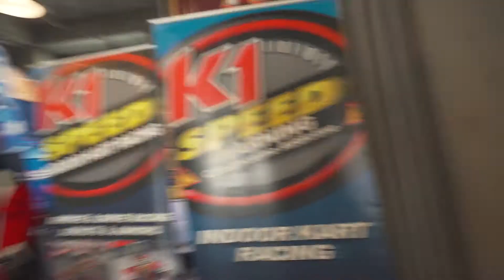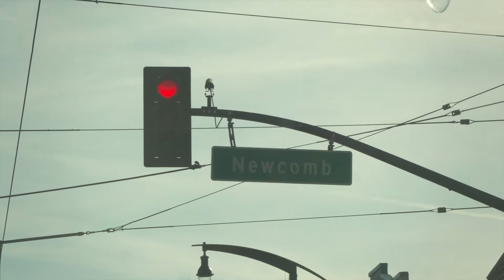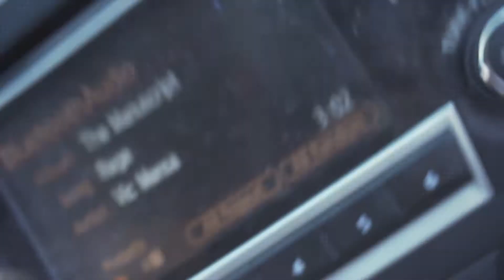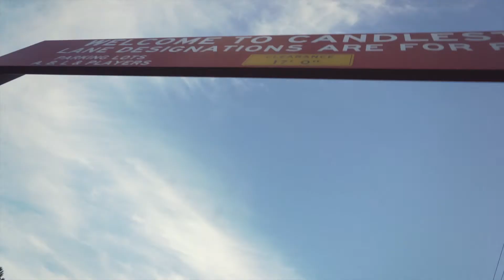SF Giants Fan Fest at AT&T Park, new Warriors arena, Hunter's Point & Candlestick Ruins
Went to Fan Fest, it was fun. Took the long way home and checked out what's left of Candlestick Park.